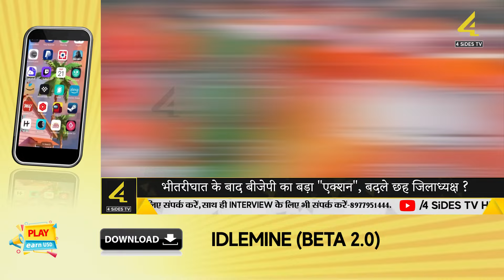भीतरीघात के बाद बीजेपी का बड़ा "एक्शन", बदले छह जिलाध्यक्ष | BJP action to change presidents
Just before the assembly elections in Haryana, BJP is continuously doing new experiments one after the other. The party has removed 6 district presidents from their posts before going to the election field. This action of the party is being considered as the effect of the defeat in the Lok Sabha elections.